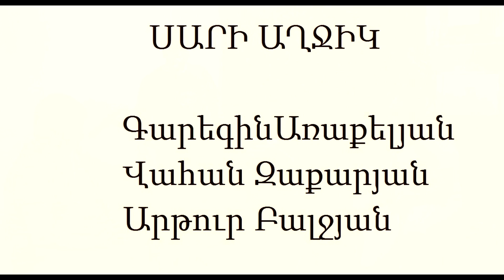GATA BAND__Սարի Աղջիկ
Armenian Folk song performed by Gata band musicians Vahan Zakaryan Blul,Arthur Baljyan Daf,Garegin Arakelyan Vocals